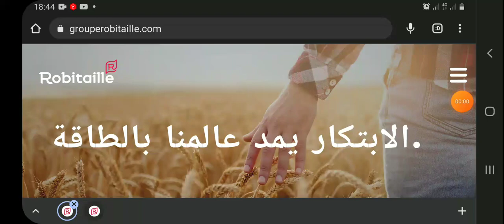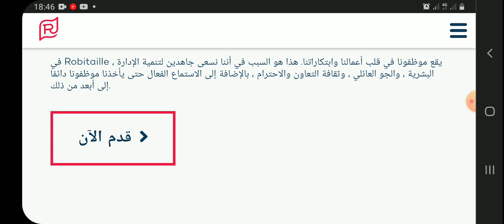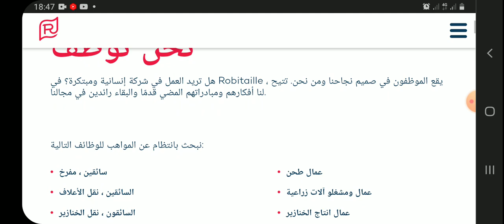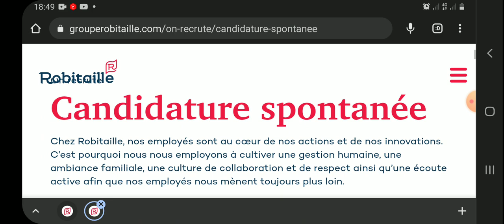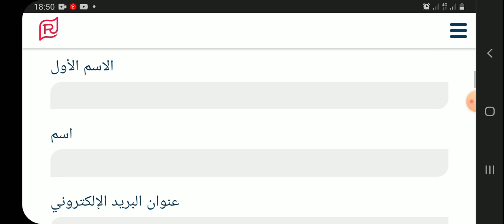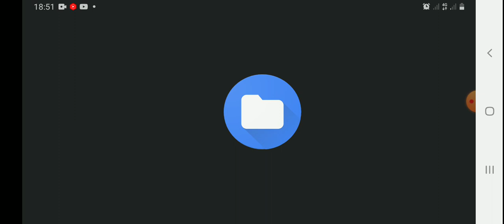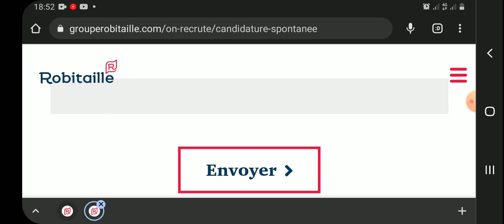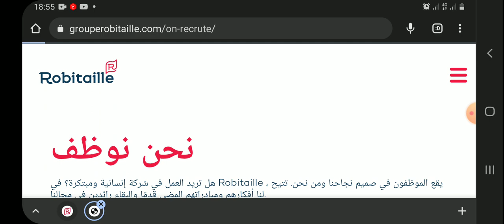الهجرة إلى كندا 2023 شركة كندية متخصصة في مجال الإنتاج و زراعة الاغذية توفر لك عقد عمل بدون شروط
الهجرة إلى كندا 2023 شركة كندية متخصصة في مجال الإنتاج و زراعة الاغذية توفر لك عقد عمل بدون شروط.. سجل اسمك الآن..

⭕ الإعلان الرسمي :
ـــــــــــــــــــــــــــــــــــــــــــــــــــــــــــــــــــــــــــــــــــــــــــ

👈 شاهد أيضا :

⭕ الهجرة إلى كندا 2023 عن طريق عقد عمل فرص عمل في كندا لجميع العرب ¦ هاجر أنت و أسرتك الآن..سجل فوراً.. من هنا :

▬▬▬▬▬▬▬ஜ۩۞۩ஜ▬▬▬▬▬▬▬▬

▬▬▬▬▬▬▬ஜ۩۞۩ஜ▬▬▬▬▬▬▬▬

Madame, Monsieur,

▬▬▬▬▬▬▬ஜ۩۞۩ஜ▬▬▬▬▬▬▬▬